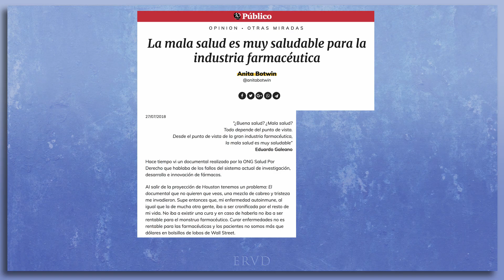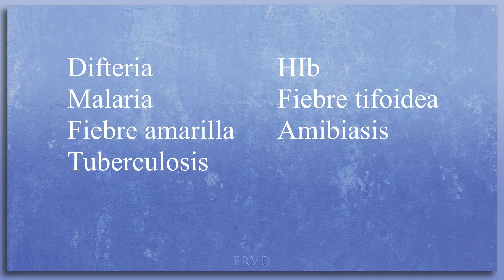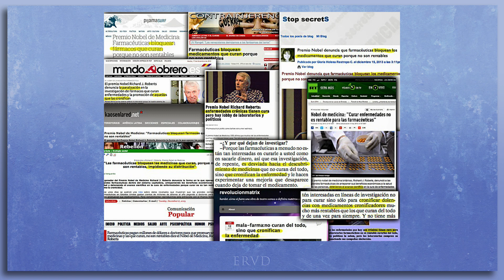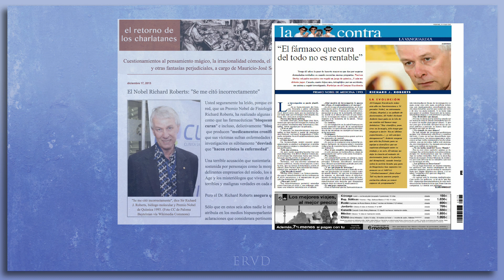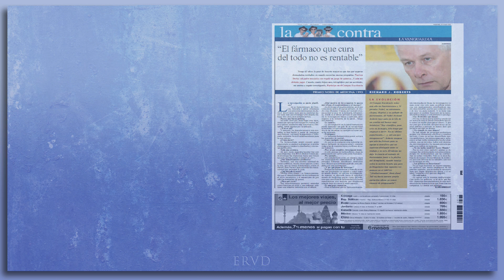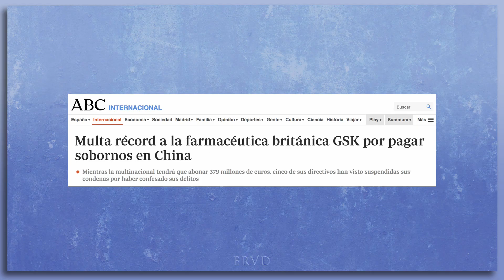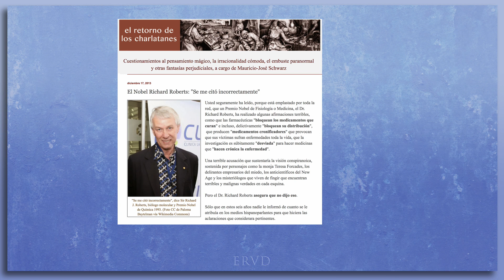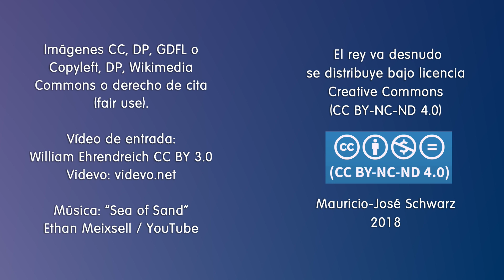El mito de "cronificar enfermedades" nace de una entrevista falsa a un Premio Nobel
Un mito de la antimedicina es la de que hay formas de "convertir en crónicas" enfermedades curables a fin de explotar a los pacientes. Este mito ha sido alimentado por una falsa entrevista a un premio Nobel que sigue viva gracias a periodistas que no contrastan los datos cuando les vienen ideológicamente bien.

PRODUCTORES

Alberto Roura
Jaime Hudson Treppiedi
Raúl García

MECENAS

Diego Isaac Rivera
Pablo Balbi

Julio González Trabanco
Fernando Santander Dueñas
Noemí Palacios
Cata Rubke
Felizardo Bojórquez Angulo
Federico Jaime
Sascha Porth
Manuel de Pedro
Alejandro Pellicer
Bruno Santidrián
José Luís Antuña Albuerne
Javier Valencia
Norberto Rivas
Gerardo Carmona
Fernando Montenegro
Francisco Vidal Adrover

COLABORADORES

Andrés Anguita
Miguel Zarco Fernandez
Edén Claudio Ruiz
Bernardo García Pola
José Reyes Pérez
Oscar Roberto Zamora Corcuera
Dr. Quizá
Eduardo Cruz
Daniela Valencia
Mario Leclere
Jaime Rolando González
María Eugenia Salazar Ramos
Gilberto García Bautista
Marlon Méndez
Sebastián Andrade Espinoza
Jose Antonio Madroñero
Carlos Solis
Darvin Ronzon
Violín Piano

OTROS APOYOS

Heriberto Juárez
Leandro Fajardo Barbosa
Ramón Reyes
Ricardo Reyes Méndez
Baroc